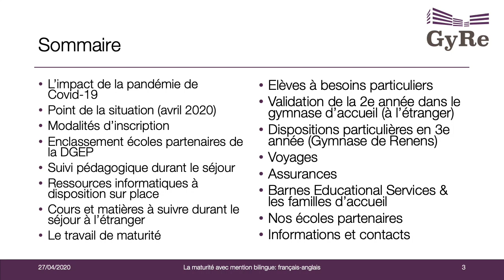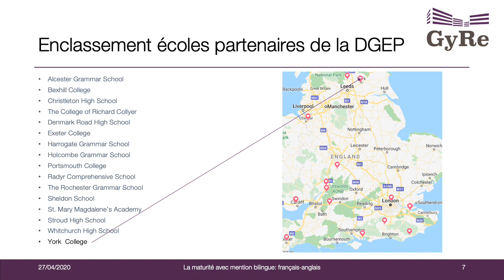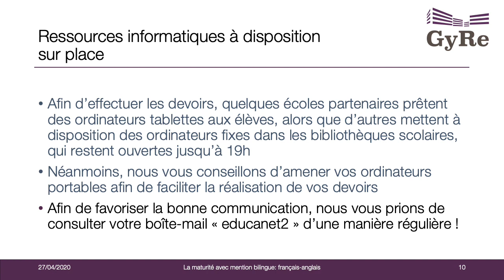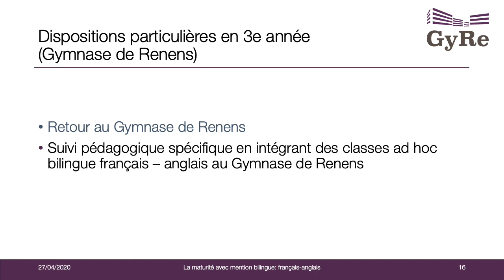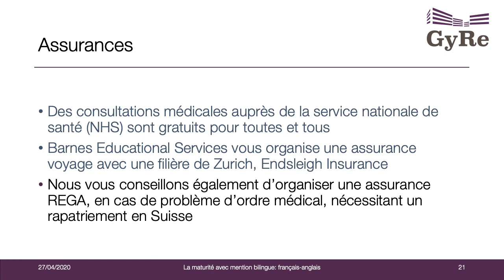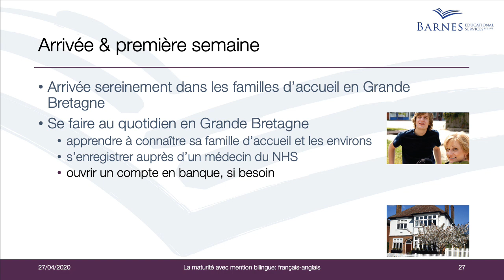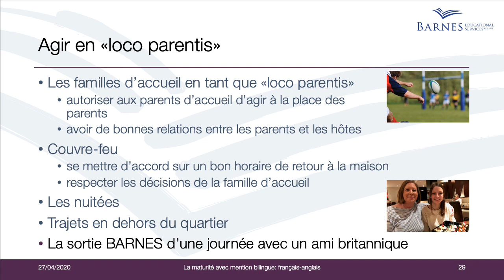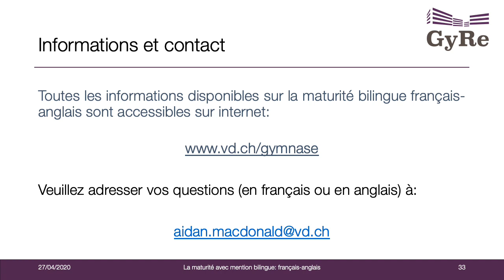Informations pour la maturité avec mention bilingue français-anglais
Le Gymnase de Renens vous présente les modalités liées au séjour de votre enfant dans le cadre de la maturité avec mention bilingue français-anglais, dont:
le calendrier et les différentes échéances à venir;
les dates de début et de fin des cours;
les coûts du séjour;
les questions liées au voyage et les démarches administratives encore à entreprendre;
le suivi pédagogique des élèves durant leur séjour anglophone;
les exigences auxquelles ils devront impérativement sacrifier.